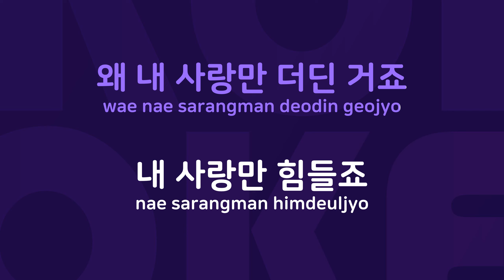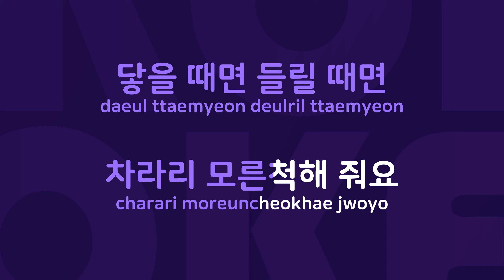들리나요 Part 2 : Originally Performed By 장근석 Karaoke Verison